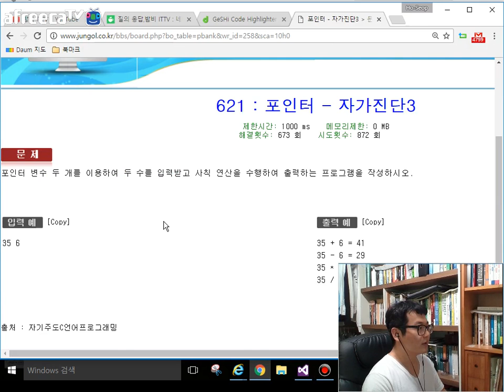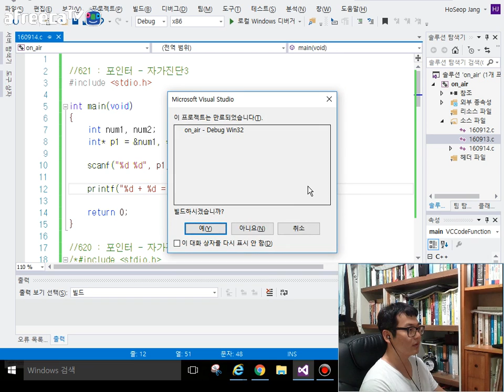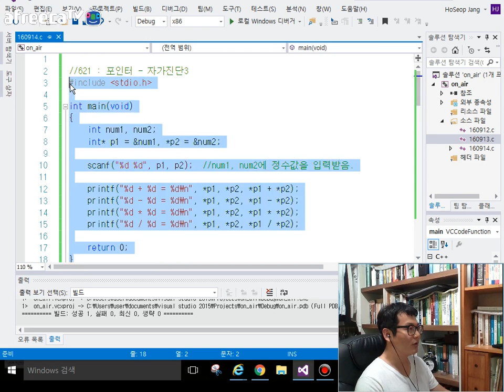[C] 기초다지기 - 포인터 자가진단3 (621) ★밤비와 코딩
포인터 변수 두 개를 이용하여 두 수를 입력받고 사칙 연산을 수행하여 출력하는 프로그램을 작성하시오.